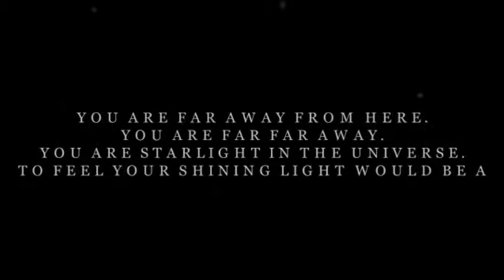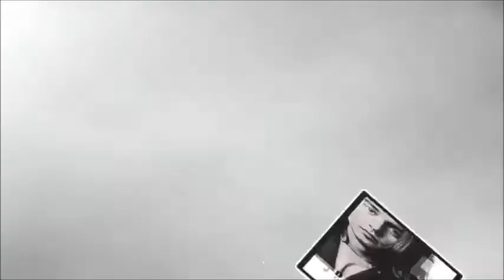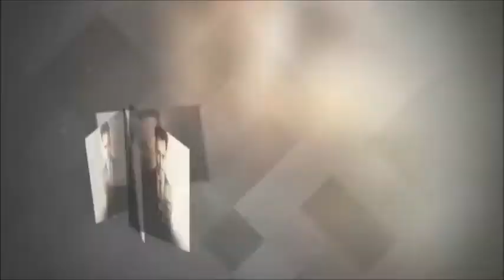Like a miracle JOHNNY DEPP You are starlight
Vous êtes un miracle. Vous êtes la lumière des étoiles.
I'm sure that I can see the stars in your eyes. It's incredible, so beautiful!
Mon Marilyn M et Johnny D Vidéos.